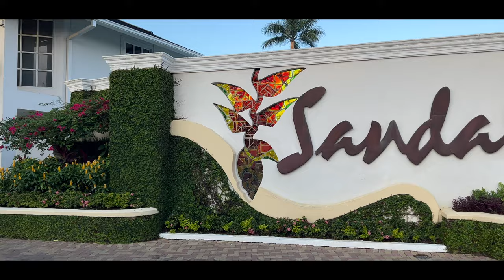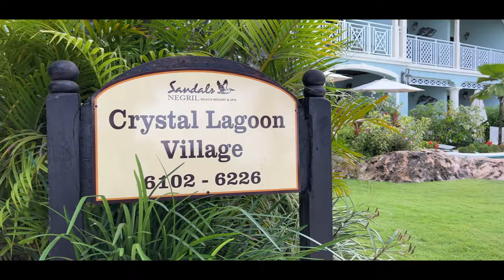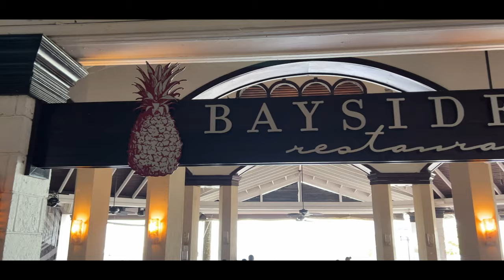Sandals Negril, Jamaica | Butler Suite [Full Tour]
In this video, we do a fun tour of all the things to do at Sandals Negril, Jamaica.  This was our first trip to Negril, but our 3rd time to Sandals in Jamaica.   We stayed at South Coast twice.  Once was on our Honeymoon when it was called Sandals Whitehouse.  Both are amazing resorts and we are excited to show you around.